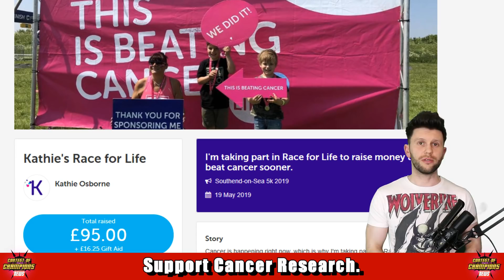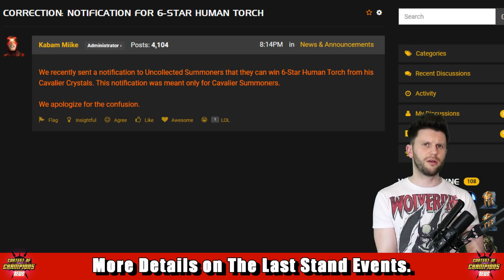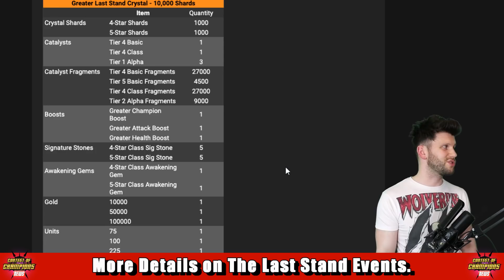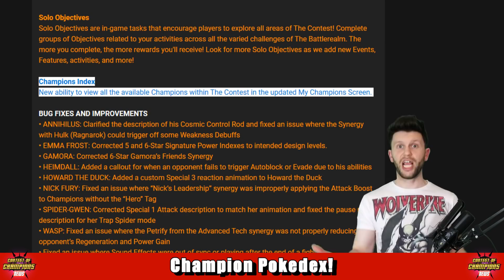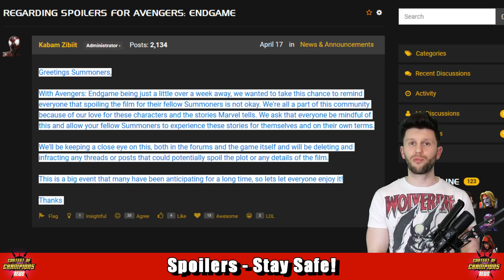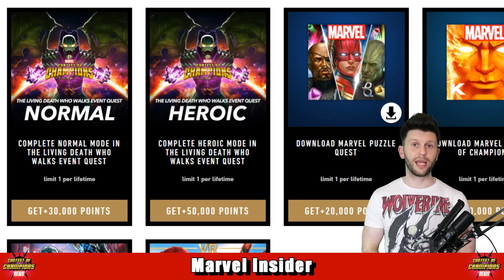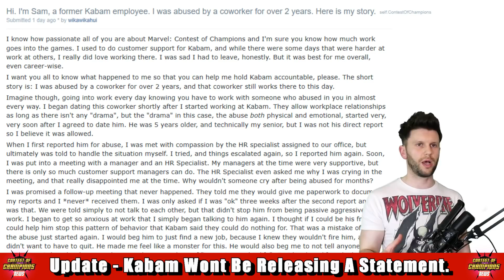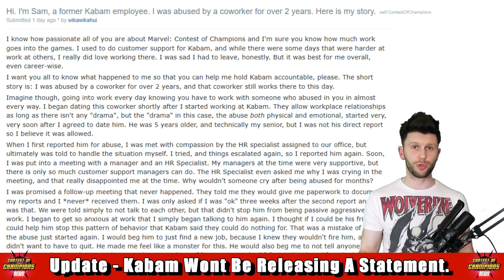Namor is Coming Soon?, More New Event Details, Abuse Story [MCN]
Atlanteans ▶

I use Huawei Mate 20X